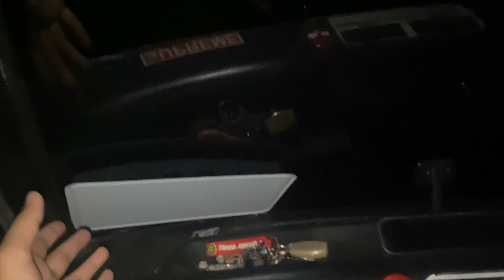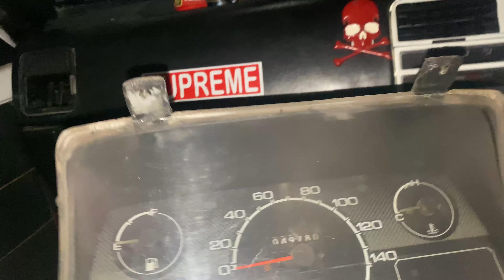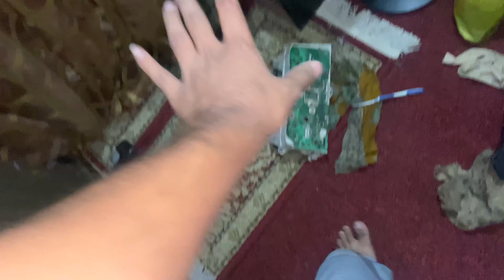Interior Modification || Interior Sara Khol Diya || GTI interior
Interior modification again start , Gadi khol laye hun band ni ho rae .
GTI Back in game
Heavy mamlat
workshop day
Suzuki Swift Gti , Swift dropped, Khyber dropped, Swift Gti Modification , Dropped on lowrings, viral car